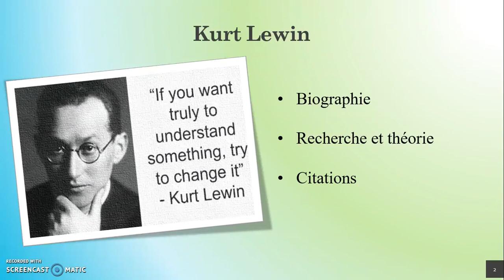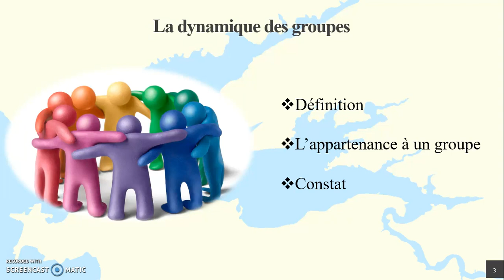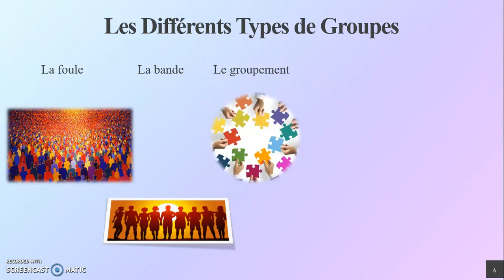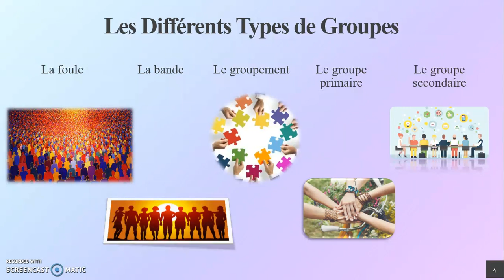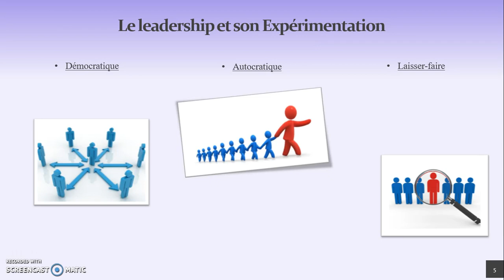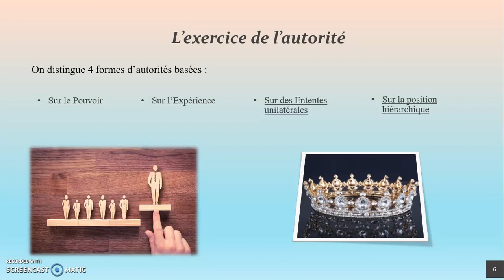Kurt Lewin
Réalisé par Anais – Melissa – Kévin – Weena